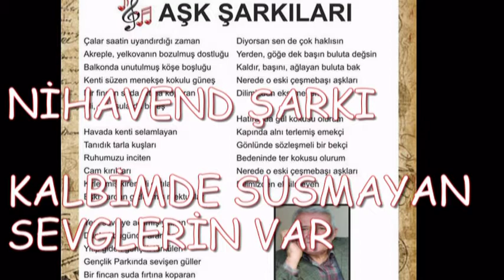KALBİMDE SUSMAYAN SEVGİLERİN VAR..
GÜFTE: M. CEM YİĞİT
BESTE :MEHMET BURKAY
mehmetburkaybesteleri